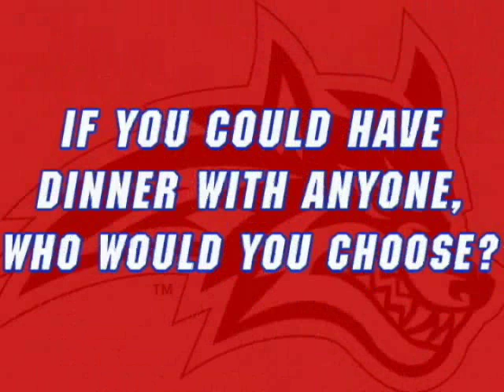Stony Brook Athlete of the Week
Senior soccer player #10 Brooke Barbuto